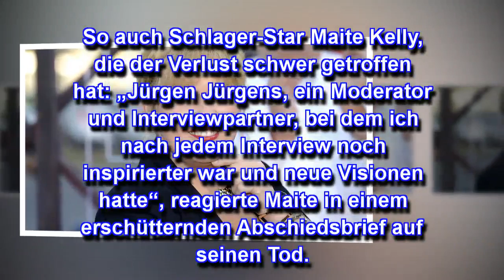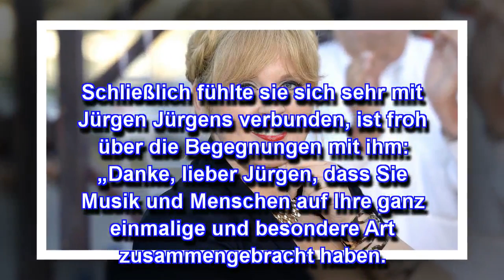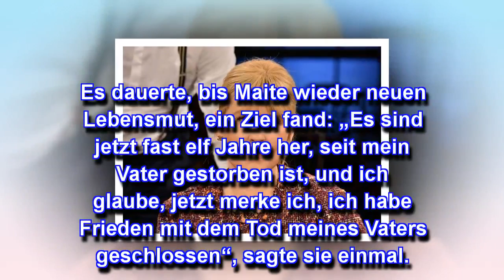Maite Kelly: Tragischer Todesfall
Er war lange schwer krank, kämpfte tapfer – jetzt ist die Berliner Radio-Legende Jürgen Jürgens mit 65 Jahren an einem Hirn-Tumor und nach